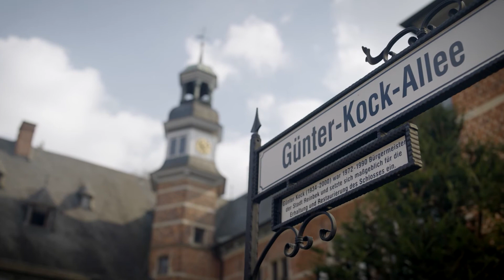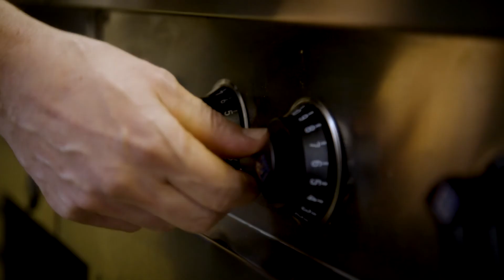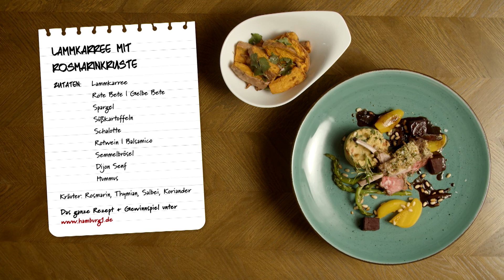Hamburger Küchenschnack I Dennis Heeren zu Gast im Restaurant Bringezu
Was macht eigentlich ein gutes Restaurant aus? Frische Lebensmittel und ein schönes Ambiente dürfen nicht fehlen. Aber erst der Koch zaubert aus hochwertigen Zutaten ein ganz besonderes Geschmackserlebnis. Begleiten Sie TV-Koch Dennis Heeren auf einer kulinarischen Reise durch die Stadt, lernen Sie die Küchenchefs außergewöhnlicher Restaurants und deren persönliche Lieblingsrezepte kennen. In dieser Folge ist Dennis Heeren zu Gast im Restaurant Bringezu.